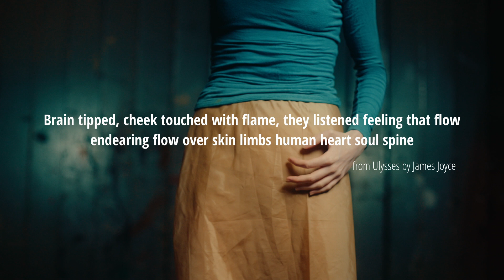Yes and Yes by Liz Roche Company • Trailer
September 9 & 10 • 8 PM (doors 7:30 PM)
Atlas Performing Arts Center
1333 H St NE, Washington, D.C. 20002

To mark 100 years since the first publication of James Joyce’s Ulysses, one of the most important works of modern literature, Solas Nua has commissioned leading Irish choreographer Liz Roche and her company to create a brand-new dance piece, Yes and Yes, to premiere in Washington DC this September.